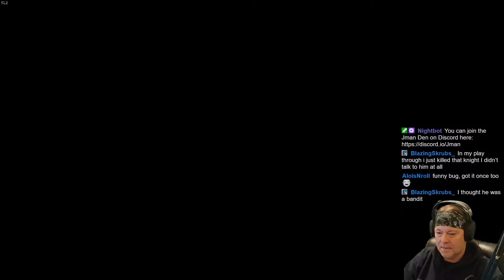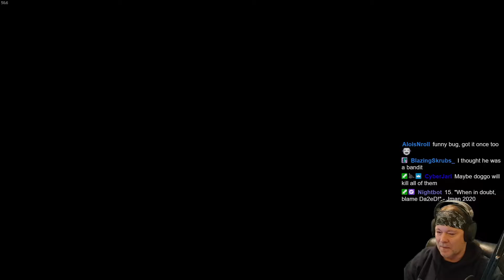Kingdom Come - Deliverance Hardcore Playthrough (ep 38)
Continuing my Hardcore playthrough of KCD!